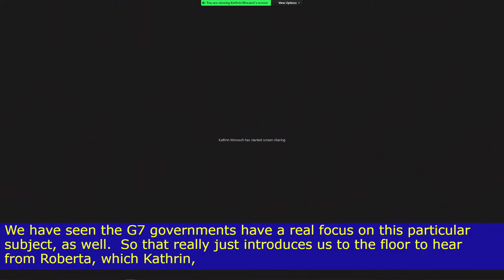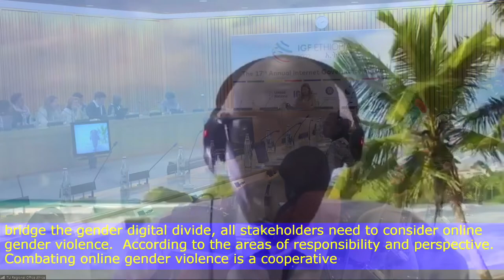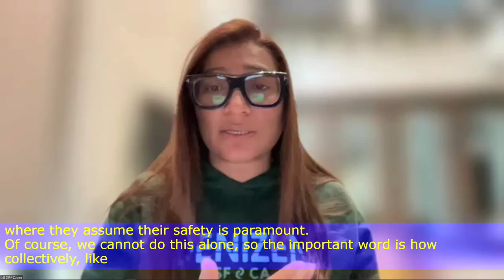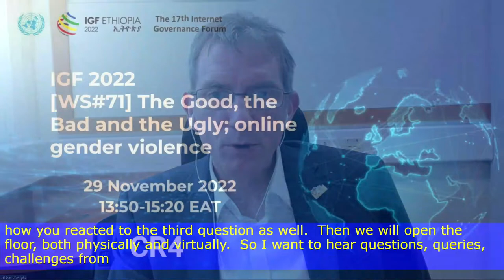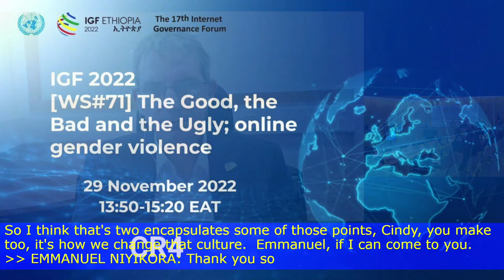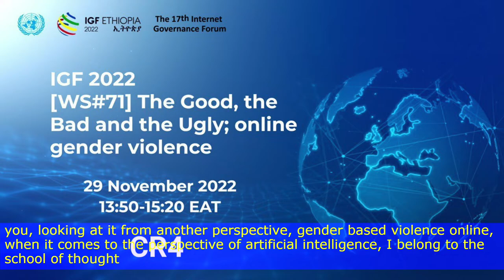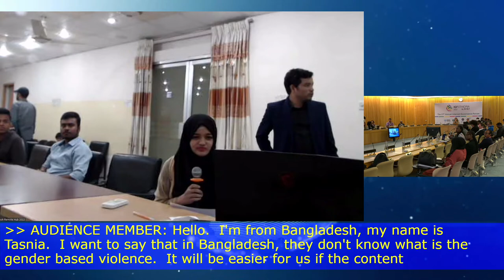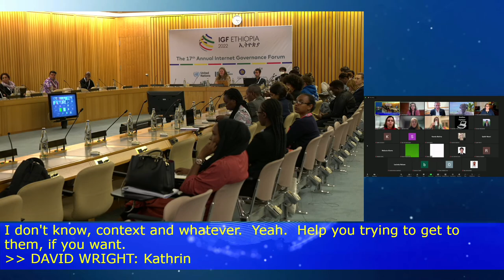IGF 2022 - Day1 - CR4 - The Good, the Bad and the Ugly; Online Gender Violence